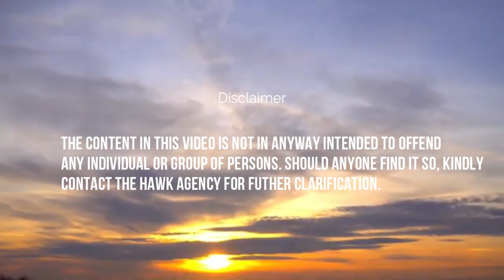(The Classified) Fall-Out! Nov4th, Kennedy Agyapong At Cross-Roads!